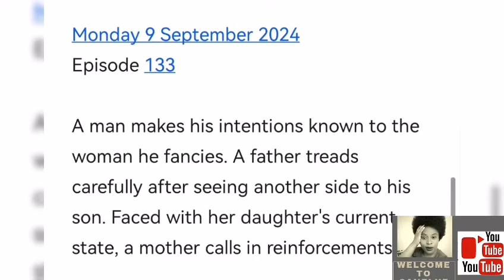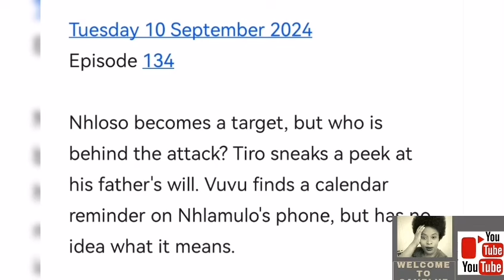ETV SCANDAL 09 SEPTEMBER 2024 | Tiro sneaks a peek at his father's will.